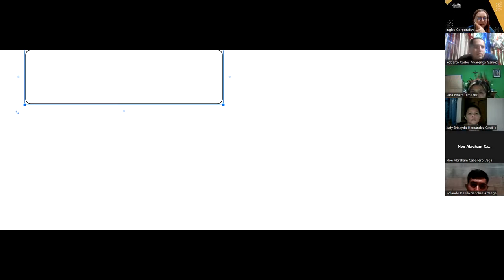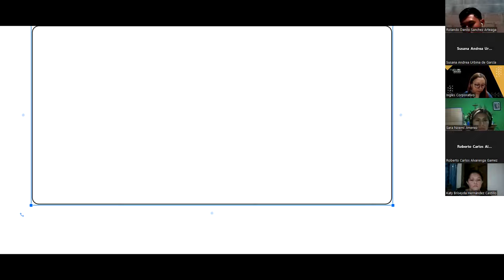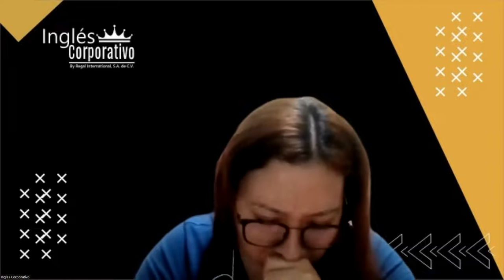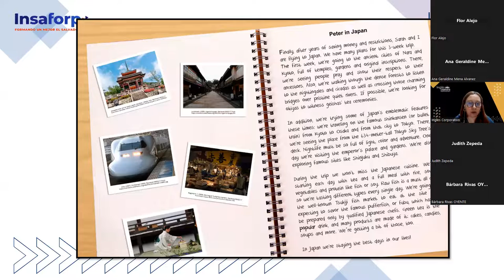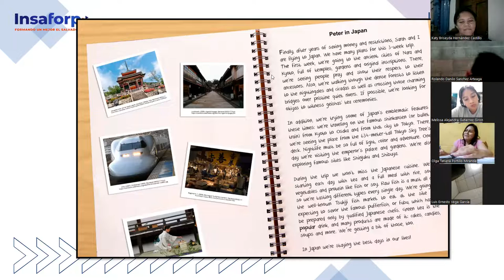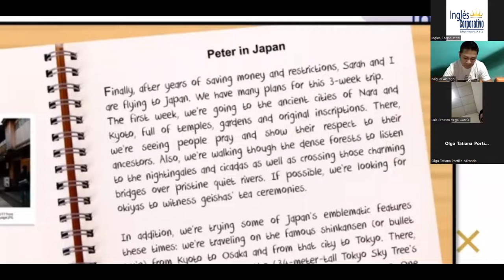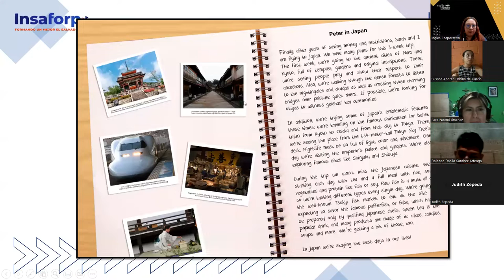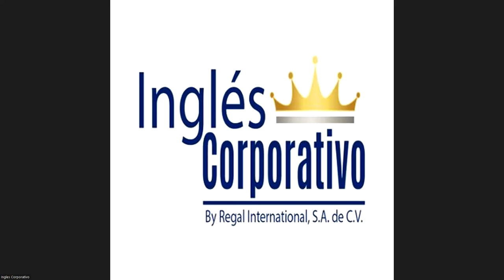SESION 12 - 09-02-23 - 29750-8048-0008/2023 - AREVALO - SIMPLE PRESENT VS PRESENT CONTINUOUS